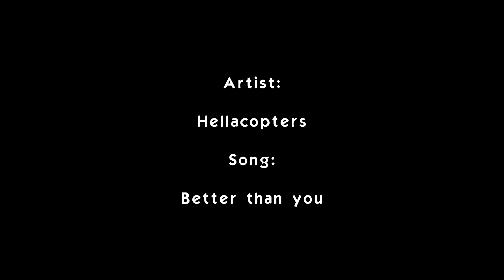Presentación 2012 - Cristian Laiño